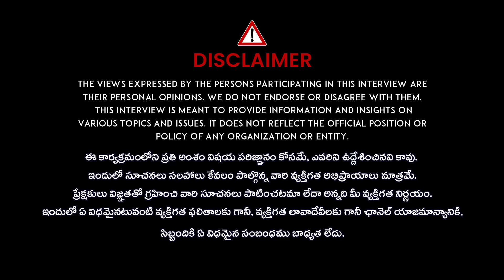కడుపు ఉబ్బరంతో ఇబ్బంది పడుతున్నారా..? | Dr Lakshmi Tejaswini About Stomach Pain